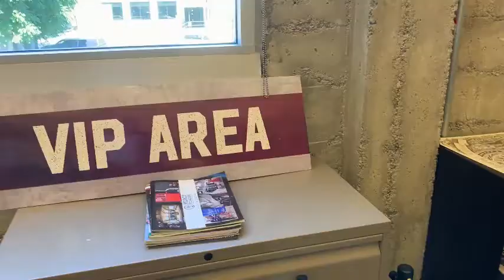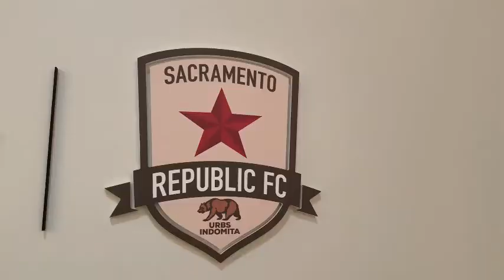Why is Sacramento Dynamic and Vibrant ?: It's the People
Sacramento Republic Football Club(Sacramento Republic FC) is one of Sacramento's greatest achievements! And today we are shining our spotlight on one of their brightest corporate stars, Staush Zamoyta! Welcome to the People of Sacramento who are making a difference! MLS SacramentoRepublicFC PapaMurphys Sacramento people dynamic vibrant california sothebys realestatelife tonyestigoy spotlightsacramento soccer familyfun Know someone who should be featured on our "People of Sacramento" show?